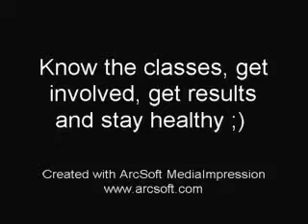Knowledge of Water Aerobics CBFit Vidamins 89 - Fitness Training Programs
Grab that swim suite, hop in the pool, and give me 20 kicks!  I know you have an image of 65 year old women in a pool when you think of water aerobics...and they are smarter than you for doing it.  When you get out there you are reducing stress on the joints, increasing metabolic rate, and getting some sun for Vit D production...all three of which will burn fat and calories and keep you healthy for years to come.  Just make sure you get the best sunscreen possible and a great instructor